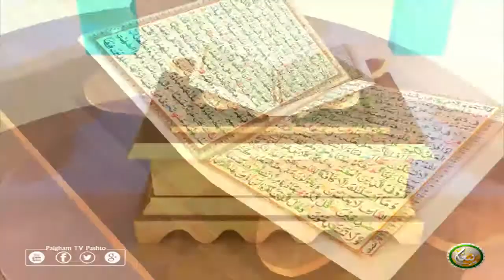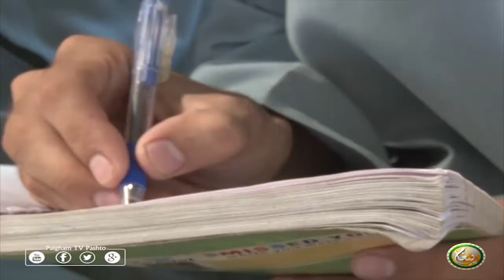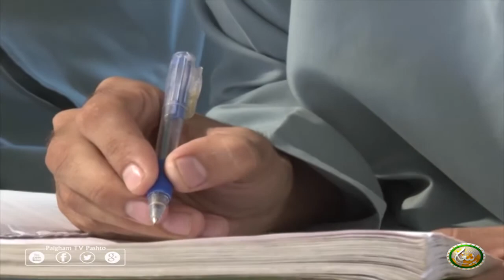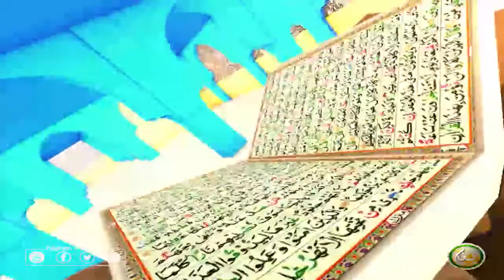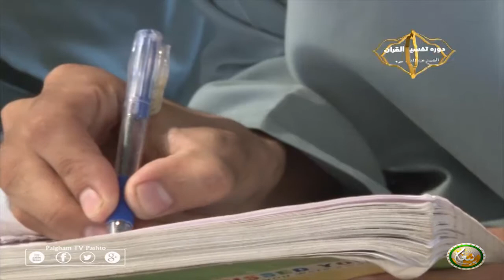Dora Tafseer AlQuran with Alsheikh Abdul Manan | EP02 | دورہ تفسیر القرآن الشیخ عبدالمنان سرہ